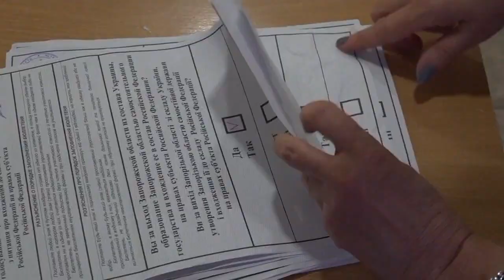Mass exodus out of Russia continues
The mass exodus out of Russia shows no signs of easing as hundreds of thousands of Russians scramble to flee across Russia's borders. In Georgia, the mass exodus of men, alone or with their families or friends began shortly after President Vladimir Putin called for 300,000 more troops. Since then, cars have been forming long, snaking lines.

The mass exodus comes on the heels of what the White House is calling a sham referendum in occupied parts of Ukraine.
Putin is expected to use the results to declare the regions are now part of Russia as early as this Friday,